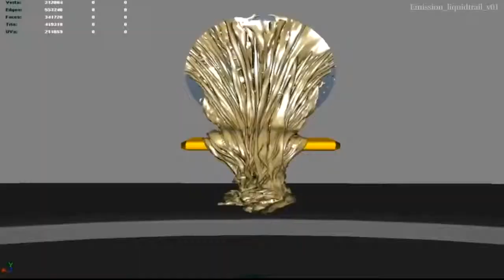Amazing Before & After Hollywood VFX Part 7